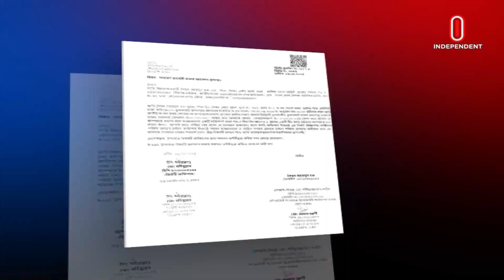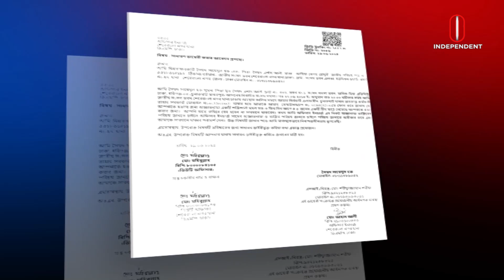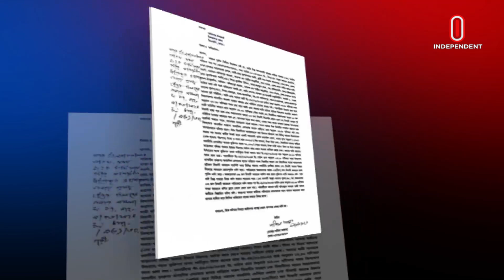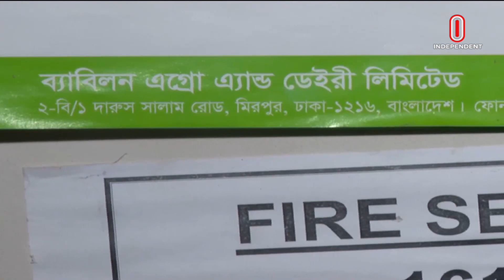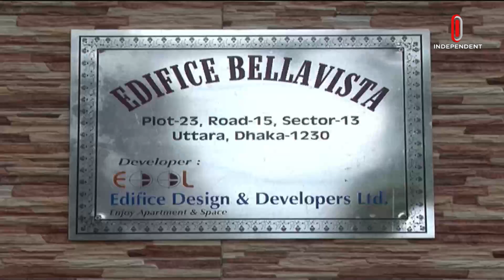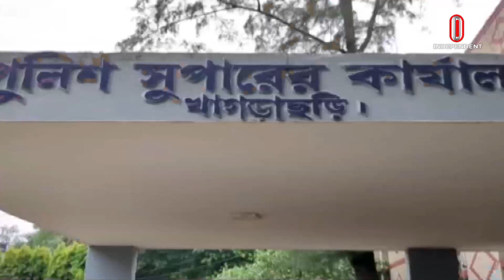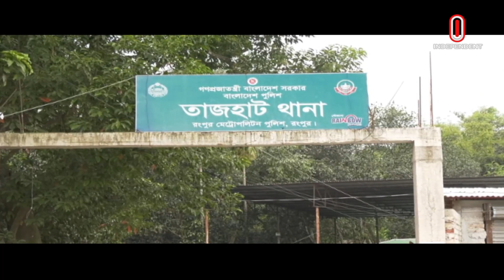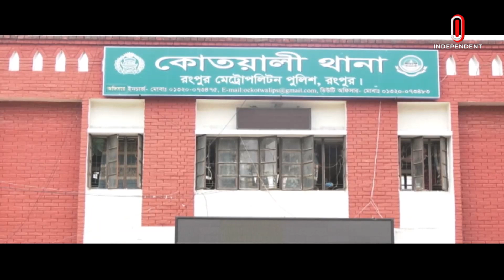News at 9am II সকাল ৯টার খবর || 30 June 2024 | Independent Bulletin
News at 9am II সকাল ৯টার খবর || 30 June 2024

ma___ma